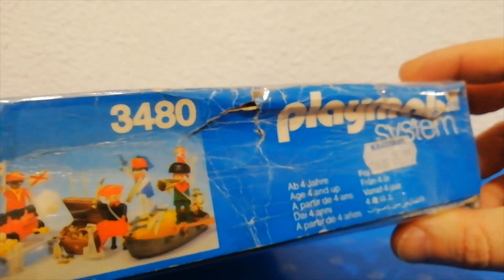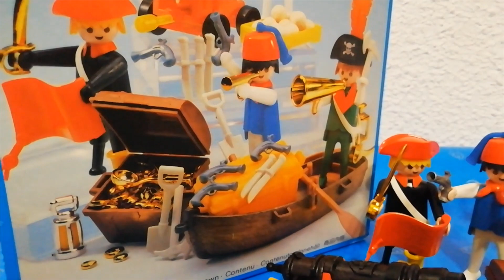Playmobil 3480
Playmobil 3480 otro clásico de Playmobil